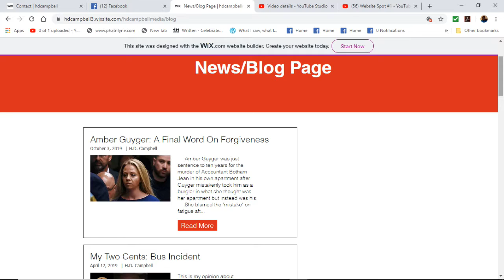Website Spot #2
There you'll get the latest news and blogs from me and other writers giving the latest news about what's going on around the world.